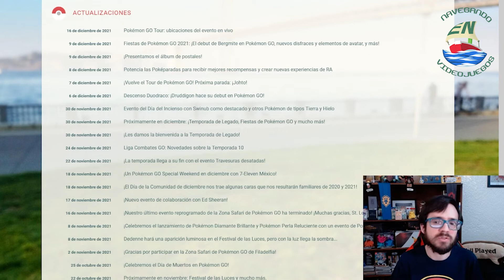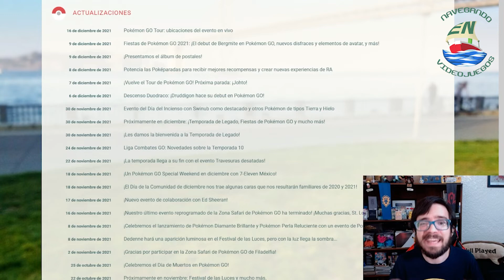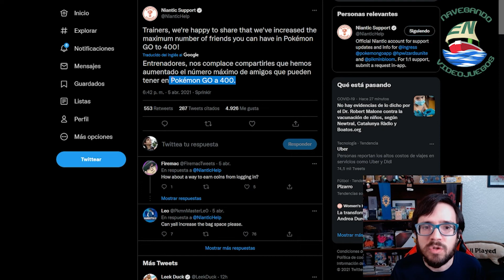Consejos en español para jugar Pokémon Go | Top 5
Es momento de revelarles 5 consejos que tienen que tomar en cuenta al momento de jugar Pokémon Go :D

0:00 Intro
0:56 Consejo 1
3:20 Consejo 2
4:57 Consejo 3
7:05 Consejo 4
8:57 Consejo 5

Para más contenido relacionado al mundo de los videojuegos, series animadas y el mundo geek no se olviden de suscribirse a nuestro canal y de seguirnos en todas nuestras redes sociales: